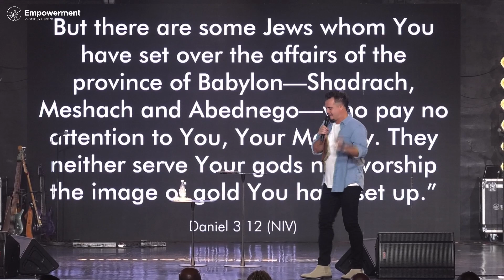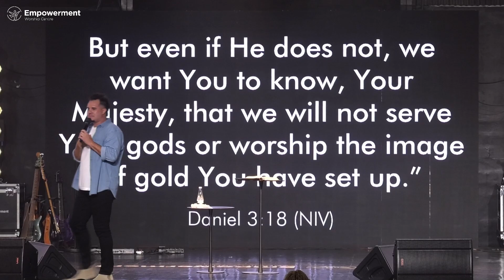Paul Daugherty | Faith In The Wild | EWC Heaven On Earth 2023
At this year's HOEC, guest speaker Pastor Paul Daugherty teaches on "Faith in The Wild"; the uncaging of our faith from the cages of shame, society and religiosity, to operate in dangerous faith. We pray you will be blessed with all wisdom and joy to the glory of God.